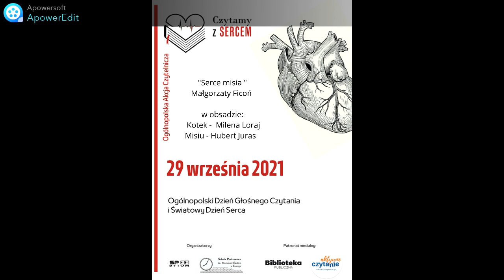Serce Misia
Czytamy z sercem